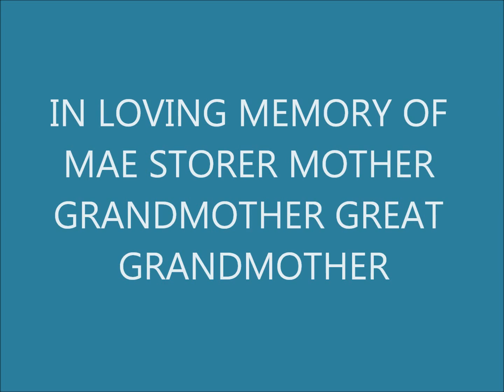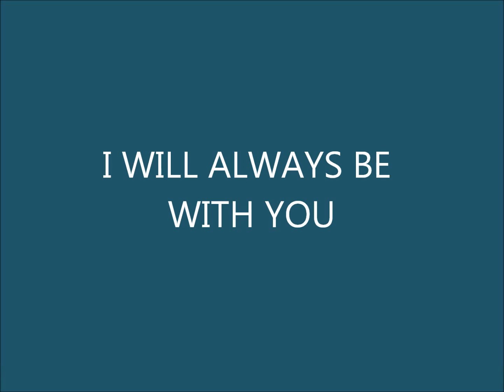MOTHER --- GRANDMOTHER --- GREAT GRANDMOTHER